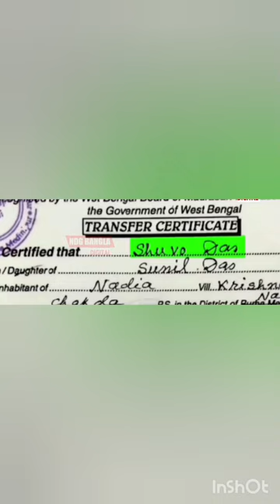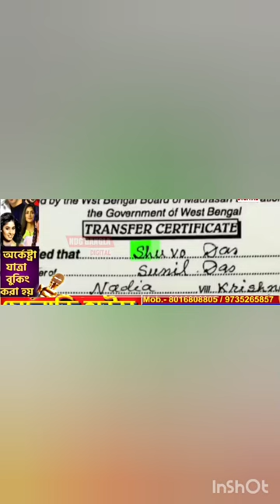বাংলাদেশি যুবকের স্কুল লিভিং সার্টিফিকেট নন্দীগ্রামের এক স্কুলের।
nandigram
nandigramnewslive
nandigram movement
nandigram live
bupc
সংগ্ৰামী নন্দীগ্রাম